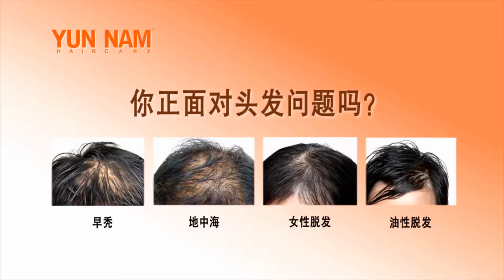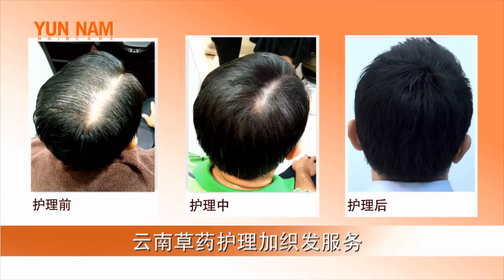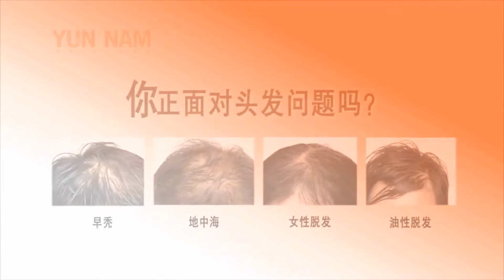美疗专家 EP3 Yunnam Haircare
Witness how Mr Wong solve his oily hair loss problem at Yun Nam Hair Care.